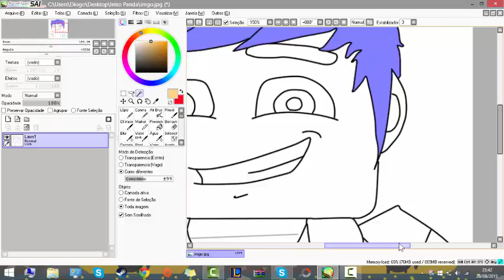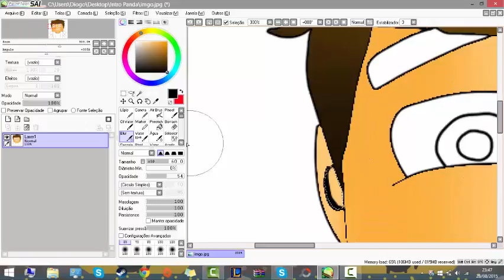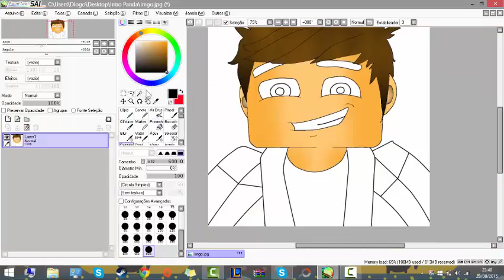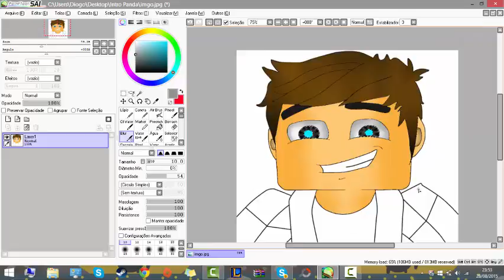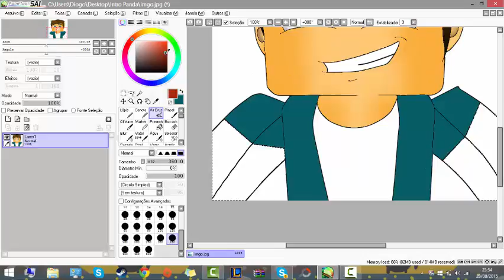3º Avatar -- PandaEscape